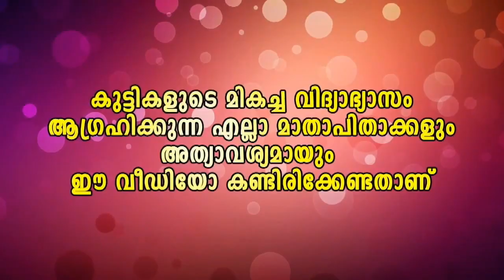Malayalam Media.One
എജ്ജാതി ദുരന്തങ്ങള്‍! ഇവന്‍മാര് ചിരിപ്പിച്ച് കൊല്ലും..